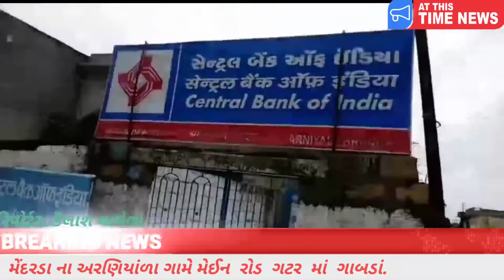મેંદરડા ના અરણિયાંળા ગામે મેઈન રોડ ગટર માં ગાબડાં....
(કૈલાશ વાઘેલા )
જૂનાગઢ ના મેંદરડા તાલુકા  ના  અરણિયાળાં ગામ  માં  આજ થી  8 મહિના પેલા  વંથલી - મેંદરડા  રોડ  ઉપર  ગટર  નું  કામ  પૂર્ણ  કરેલ હતી તે  ગટર  ના  આજે  ગાબડાં  જોવા  મલિયા  હતા

ગામ  લોકો  એ  વારંવાર   ગ્રામ  પંચાયત તેમજ   ડેપ્યુટી  એન્જીન્યર  ને રૂબરૂ  તેમજ  ફોન  દ્વવારા  રજુવાત  કરવા  માં  આવેલ  સતા  આજ સુધી  કોઈ  પણ પગલાં  ભરવા  માં  આવિયા  નથી
અને  જો  તેમ  સતા પણ  જો  રજુવાત  સાભળવા માં  નહિ  આવે

તો કોઈ  આ  ગટર ની  અંદર કોઈ  પણ  જાનહાની થાશે  તેનું  સંપૂર્ણ જવાબદારી  તંત્ર  ની  રહશે